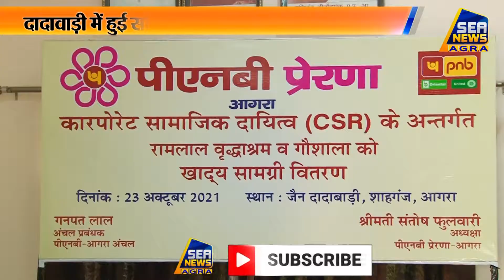PNB की सर्विस एक्टीविटी (Service Activity) SEA NEWS AGRA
"NEWS LIVE"  "BREAKING NEWS TODAY" "AGRA NEWS TODAY" हिंदी समाचार "SEA NEWS AGRA" "NEWS" "LIVE" "BREAKING NEWS"  "SEA DIGITAL" PNB की सर्विस एक्टीविटी (Service Activity)